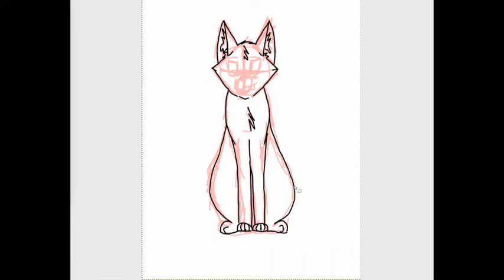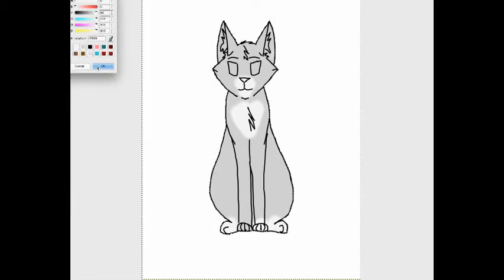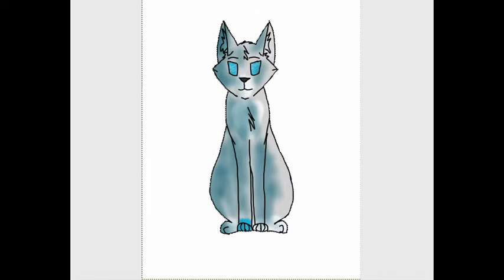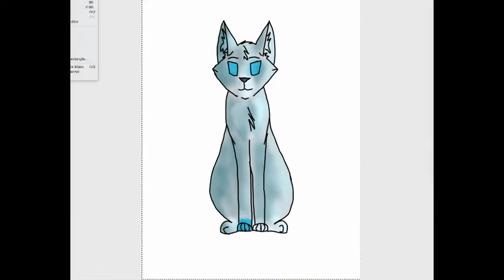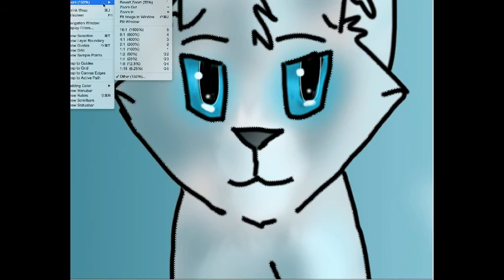.:Shades of Blue:. Speedpaint [OLD]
Hi everyone, this is nobody2554. This is my first speedpaint of my OC Riverlight. I'm not very proud of it, but hey, it exists. :P Feedback is greatly appreciated! :)

Time taken:
45 minutes

Programs used:
GIMP 2.8
QuickTime Player

Unknown ?? If you know the title and artist please tell me so I can properly credit them.

THE VIDEO AND ART BELONGS TO ME.